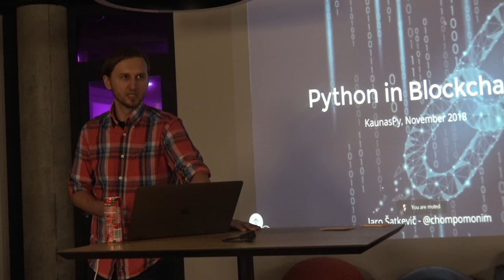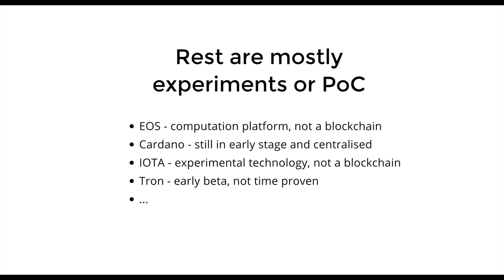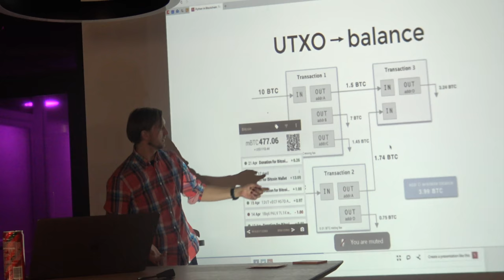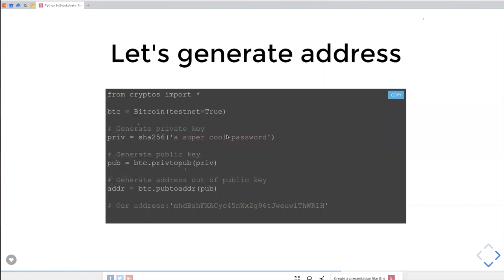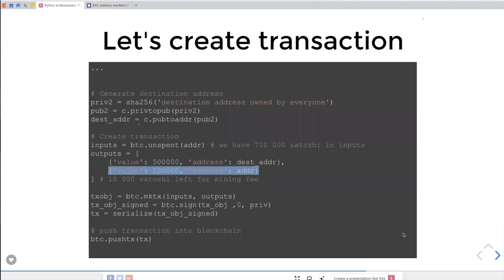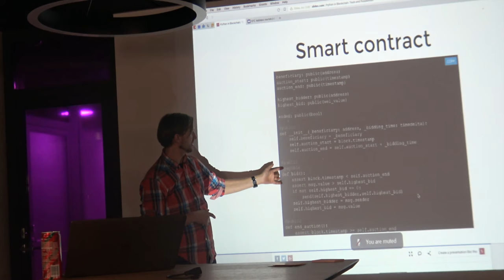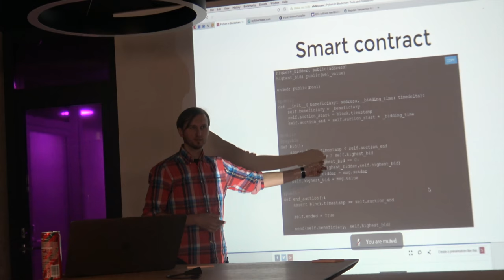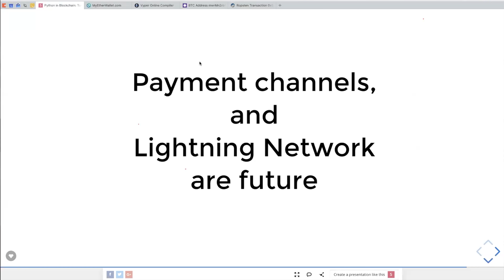Python in blockchain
This video is about Python in blockchain. With short explanation about what blockchain is. Main differences between Bitcoin and Ethereum. And with code examples of how to generate private key and address, how to send bitcoin transaction. How to write and deploy smart contract written in Vyper into Ethereum.

I’m software engineer, blockchain specialist and martial arts instructor. You can buy my time on JaroCoin.com or hire my company